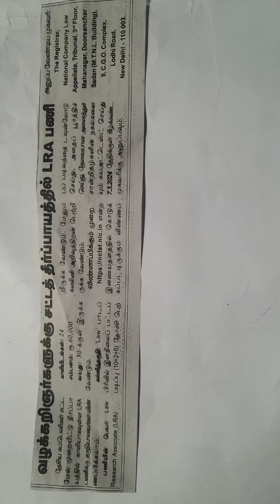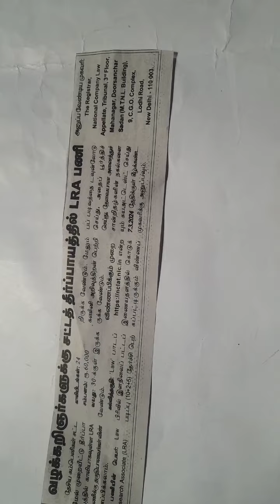LAW RESEARCH ASSOCIATE, JOB OPPORTUNITIES, QUALIFICATION,LAW DEGREE,